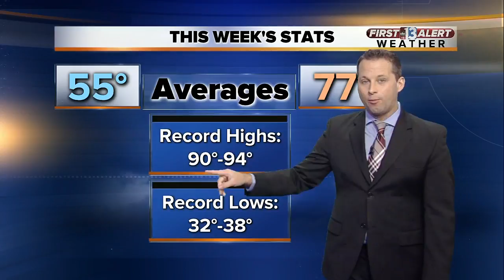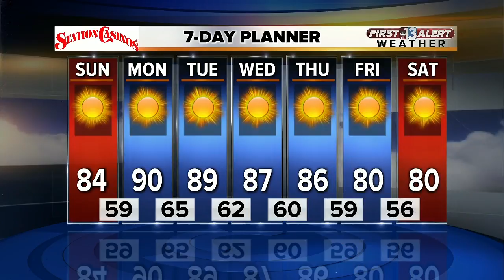13 First Alert Weather for Oct. 22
Morning weather forecast for Oct. 22.